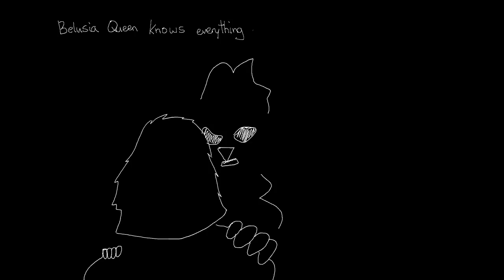Sobratini Maltese - Belusia Queen (Official Music Video)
Belusia Queen knows everything about you.

Director: Terence Chim
Producer: Paisley Walsh & Sam Fenton
Cinematographer: Vincenzo Marranghino
Production Design: Chelsea Gallagher
Gaffer: Cem Demirer
Spark: Sebastián Lojo
Cast: Erin Hyland & Ellie Heydon